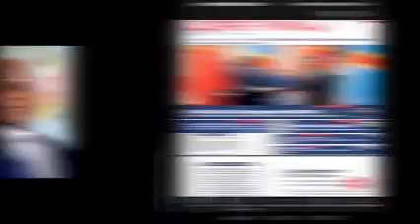LA COORDINATION DE L'OEIL DU PEUPLE TV SOUHAITE JOYEUX ANNIVERSAIRE AU PRÉSIDENT FÉLIX TSHISEKEDI 🕯️